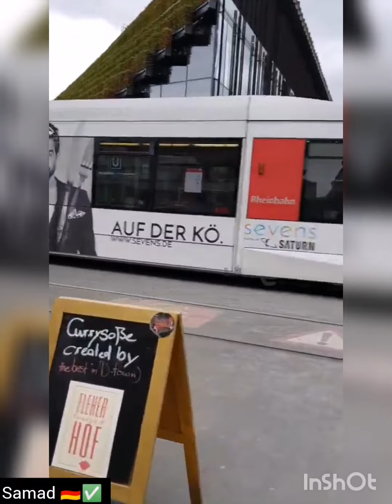Eine Widmung an die liebsten Menschen auf meinem Kanal. ♥️👌إهداء إلى اعز ناس في قناتي متواضعة ♥️👌